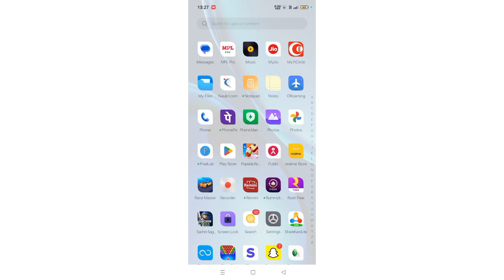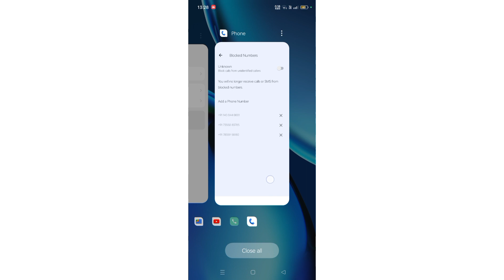Realme C55 block number kaise check kare,how to check Blocklist in realme,unblock numbers, Blocklist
Realme C55 block number kaise check kare,how to check Blocklist in realme,unblock numbers, Blocklist settings

Best powerful CPU under 10k

60-Inch Tripod with Bag

7 Socket 6A Extension Board

multiplug Extension